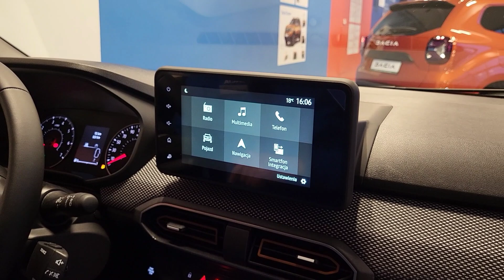Dacia Sandero Stepway Expression MY23 "Zielono mi". Prezentują Mariusz Rataj & Maciej Kukiełka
Dacia Sandero Stepway Expression MY23